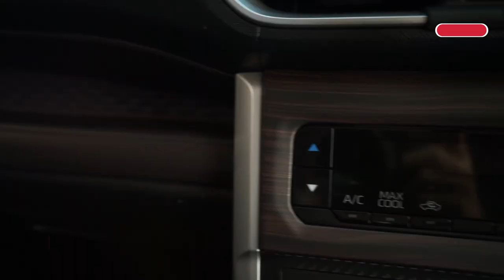MODIFIKASI ALL NEW AVANZA BLACK 2023, INTERIOR PASANG WOOD MAKIN MEWAH!